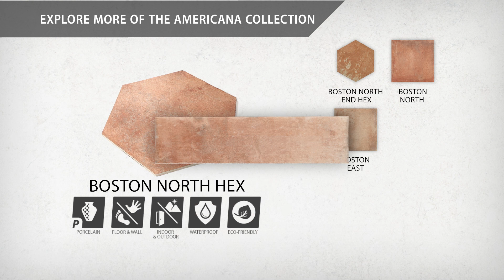Hudson Tangier Denim Blue | FNUBSHNO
The SomerTile Hudson Tangier Denim Blue 12-3/8 in. x 12-1/2 in. x 5 mm Porcelain Mosaic Tile features our popular lantern design with a modern update.